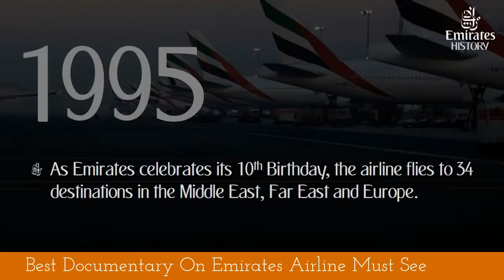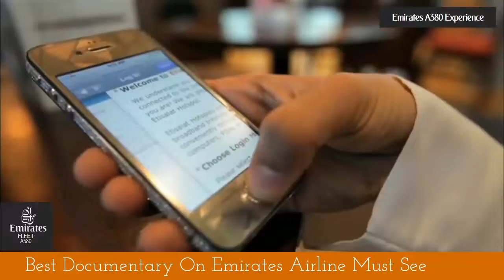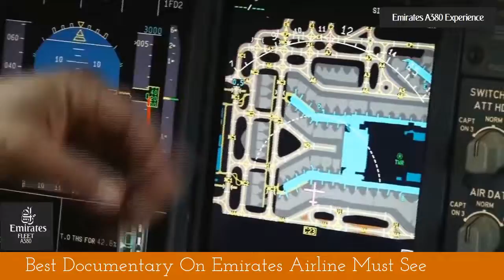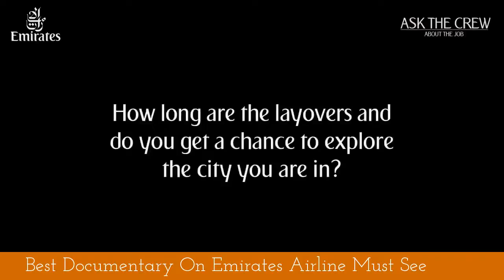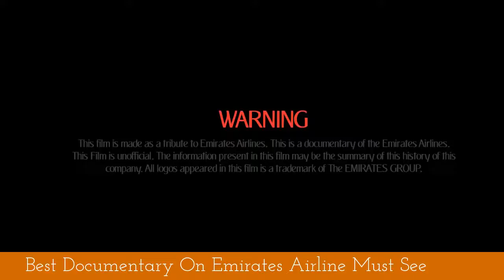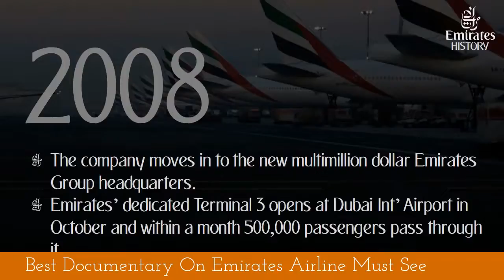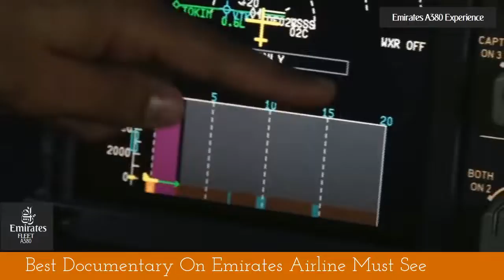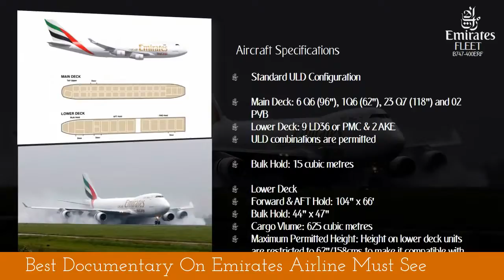Best Documentary 2014 On Emirates Airlines Must See